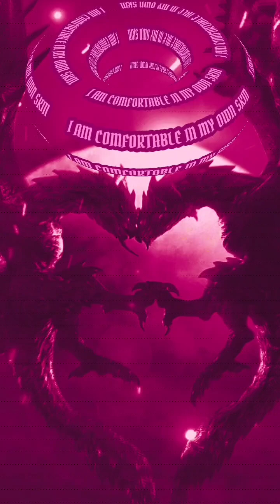🔱 I AM COMFORTABLE IN MY OWN SKIN 🔱 SUBLIMINALS 🔱(for self hypnosis, meditation, sleep)